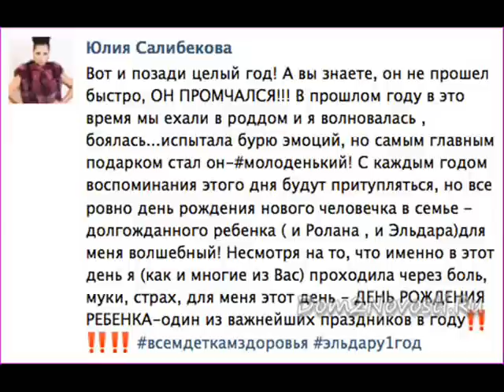младшему сыну Салибековых исполнился год!!!! поздравляем!!!!